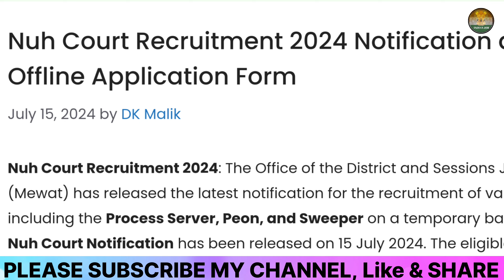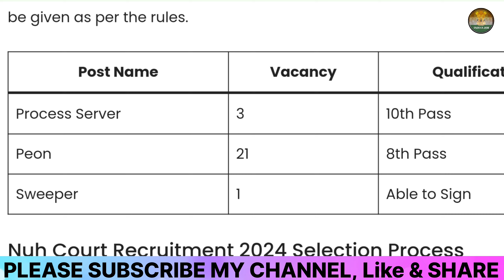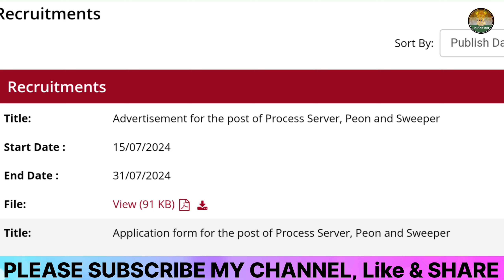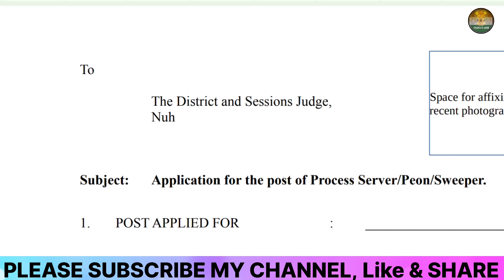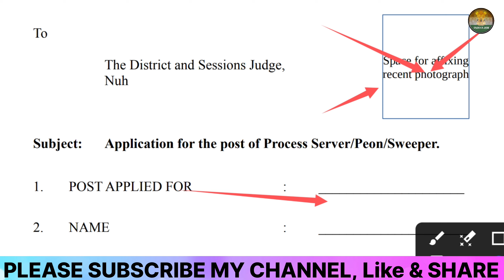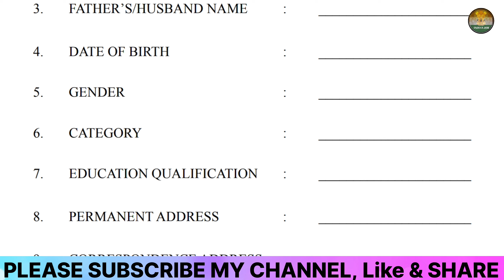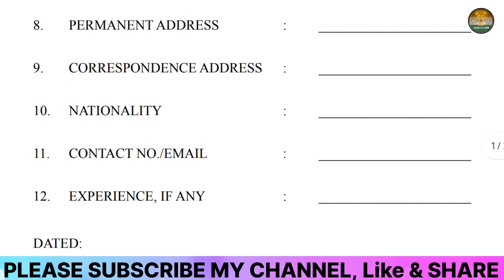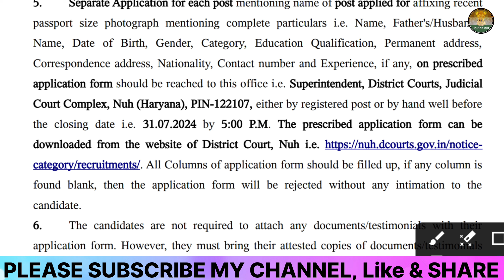Nuh District Court Clerk ka Offline Form Kaise Bhare🔥How to fill Nuh Court Clerk Offline Form 2024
Nuh District Court Clerk ka Offline Form Kaise Bhare🔥How to fill Nuh District Court Clerk Offline Form 2024

🔥Your Queries👇👇👇👇

nuh district court clerk ka offline form kaise bhare
nuh district court clerk form offline kaise bhare
nuh district court clerk ka offline form
nuh district court clerk ka offline form kaise bhare 2024
nuh district court clerk form offline kaise bhare 2024
how to fill nuh district court clerk form 2024
how to fill nuh court clerk form 2024
how to fill Nuh court clerk & stenographer offline form 2024
how to apply nuh district court clerk form 2024
nuh district court clerk form 2024 fill up
nuh district court clerk form 2024 fill up kaise kare
nuh district court clerk form fill up 2024
nuh district court clerk form fiil up 2024
nuh district court clerk form fill up
nuh district court clerk form kaise bhare

कॉपीराइट अधिनियम:– 1976 की धारा 107 के तहत, आलोचना, न्यूज़ रिपोर्टिंग, शिक्षण, छात्रवृत्ति और अनुसंधान जैसे उदाहरण के लिए, उचित उपयोग कॉपीराइट क़ानून द्वारा अनुमत है जो अन्यथा उल्लंघनकारी हो सकता है,[ और ] गैर-लाभकारी, शैक्षिक या व्यक्तिगत उपयोग उचित उपयोग के पक्ष में संतुलन का सुझाव देता है